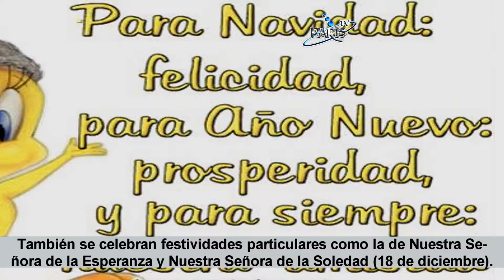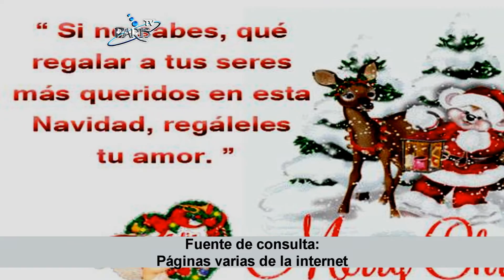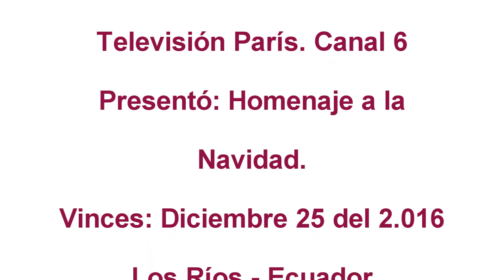Homenaje a la Navidad al 2 016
Homenaje a la Navidad al 2 016, emitido en Radio y TV parís de Vinces.